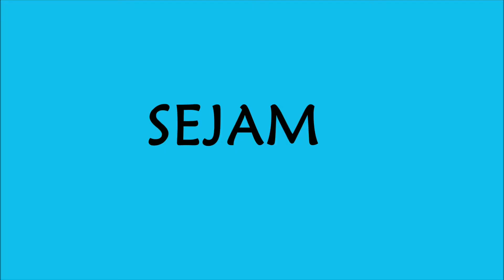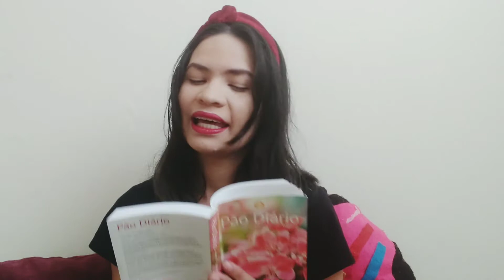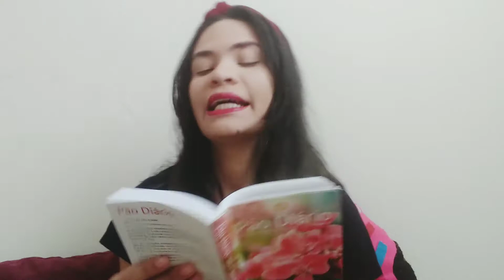NOVA PLAY DO CANAL | GAROTA SORRISO 🎬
Garota Sorriso

Olá Galerinha Sorriso, tudo bem com vocês? Espero que sim, neste vídeo apresento a vocês a nova Playlist do Canal, que será o "Devocional Diário Com a Garota Sorriso", espero que vocês gostem, pois fiz com muito carinho 🥰

Site da música da vinheta (Grátis):

Muito obrigada pela atenção e carinho, bjs e até o próximo vídeo 🥰

Garota sorriso